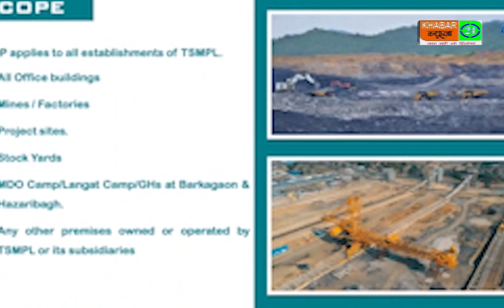BARHI - साबुन तथा सूखा भोजन गुड़ चना सत्तू जुड़ा तथा हैंड सेनीटाइजर सभी लोगों को मुफ्त में दिया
हजारीबाग जिला के बरही प्रखंड अंतर्गत करियातपुर पंचायत में आ रहे प्रवासी मजदूरों को जन कल्याण समिति करियातपुर द्वारा उन  मास्क  साबुन तथा सूखा भोजन गुड़ चना सत्तू जुड़ा तथा हैंड सेनीटाइजर सभी लोगों को मुफ्त में दिया जा रहा है जन कल्याण समिति के लोगों ने बताया कि कि कोई भी गरीब मजदूर भूखा ना रहे इसके  लिए डोर टू डोर जाकर सभी गरीबों तक खाना पहुंचाने का काम किए  तथा सभी लोग को घर में रहने और हाथ साबुन से धोने की अपील भी  की ...

 बरही से सहयोगी मोहम्मद शोएब अख्तर के साथ उपेंद्र पांडे की रिपोर्ट l